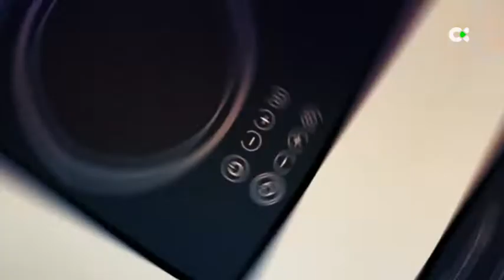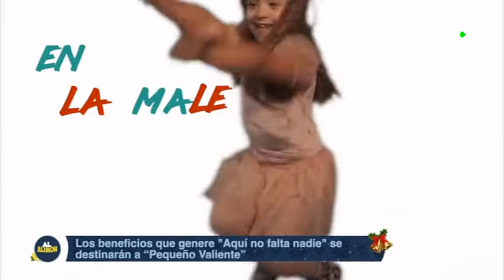Al Alimón | ep.60 | BROCHETAS DE SOLOMILLO EN SALSA DE MOSTAZA Y MIEL